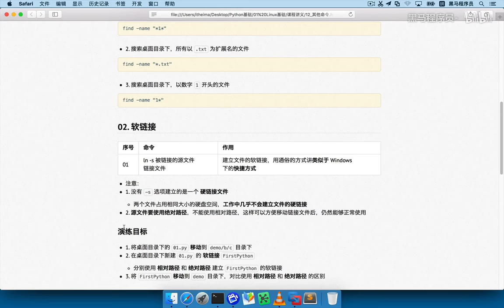Python从入门到精通 89 89 其他命令 02 文件软链接的概念介绍